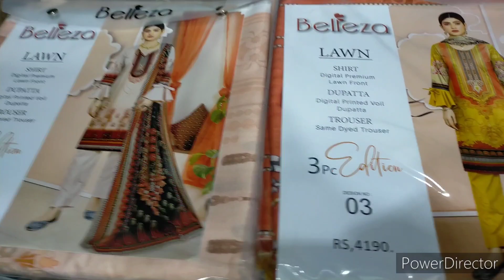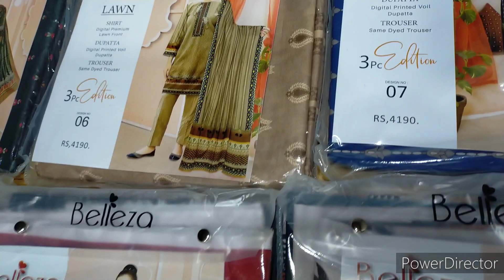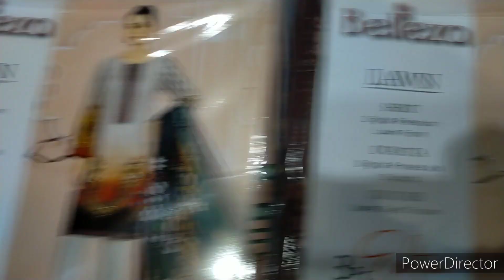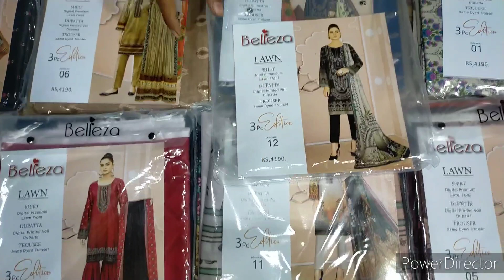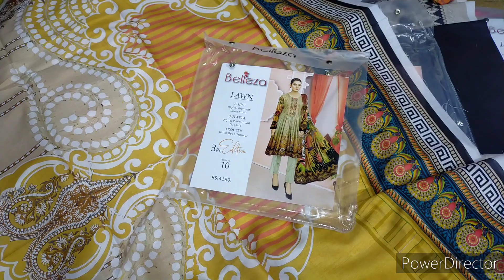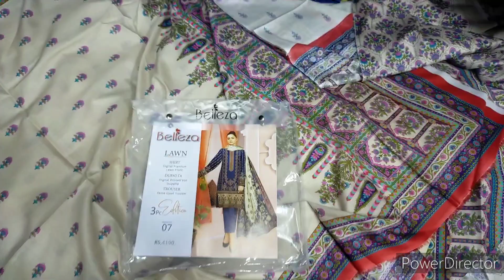Belleza Lawn Collection 2022/Cash On Delivery /super Wholesale price market in Faisalabad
Gents cloth information...

Difference between original or master replica..

Cut piece business idea.

Difference between copy and master copy

Difference between Pakistani brand and master replica

Hhhhhh